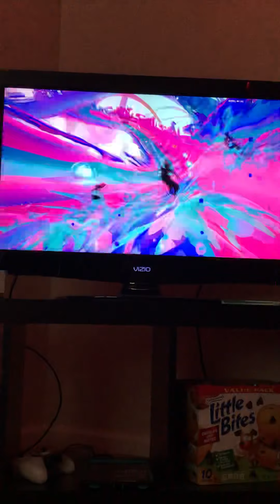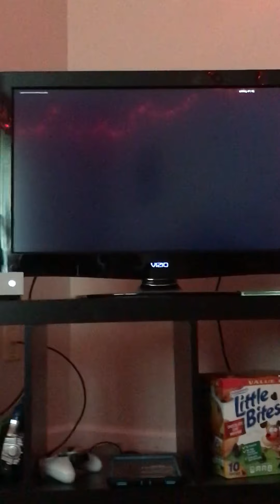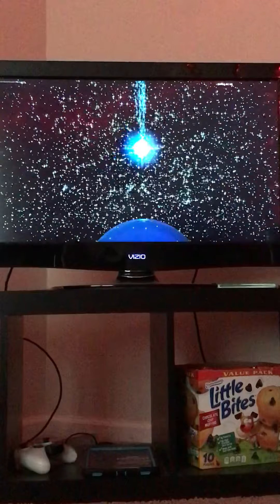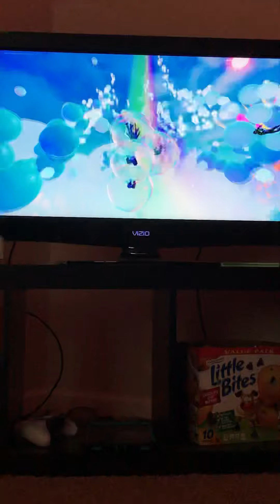Rift tour event